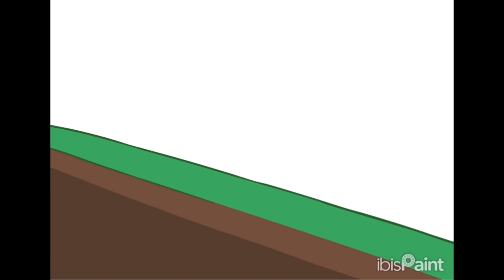The Fancy Pants Adventures -Speedpaint-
At last, my first video for 2024. This is nostalgia for me to draw. A “fancy” hero who faced off against his foes in order to save his sister!

Music: guitar lyrical trap beat and Home Theme (Fancy Pants Soundtrack)
Editing programs: Capcut and IMovie